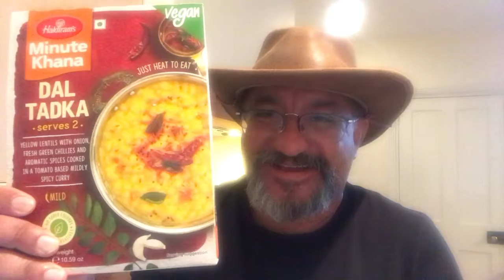Tarka daal easy peasy peoples 🤪🤪🤪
Join my Facebook group for more yummy recipes and mindless fun